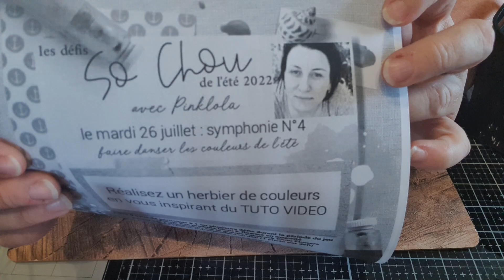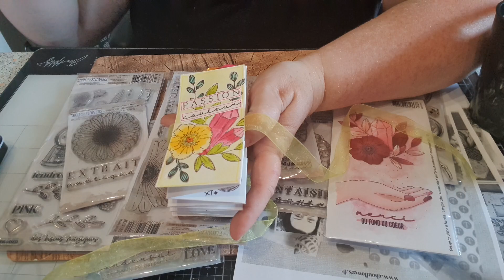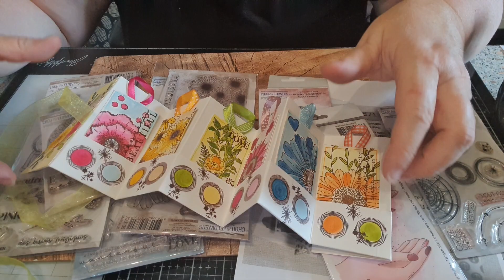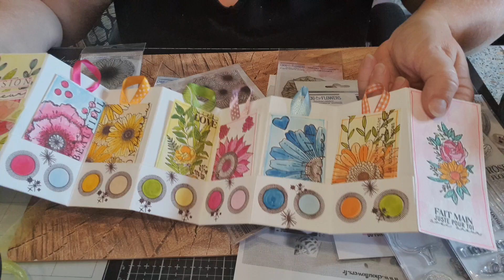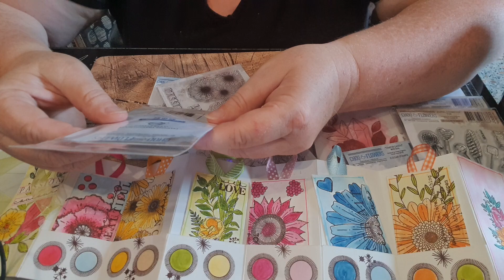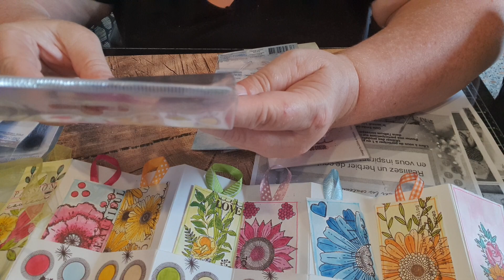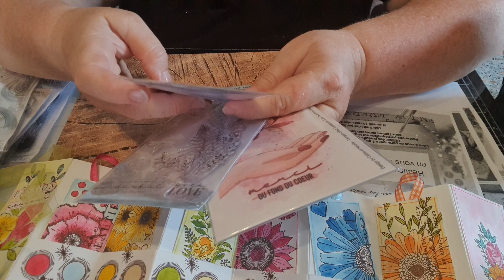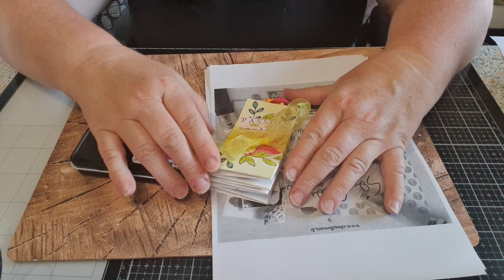DEFIT 4: Faire danser les couleurs de l'été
ONEDAYSAVING

KOKOROSA STUDIO
Le code de réduction de 20 % (L1110 ou L1394)